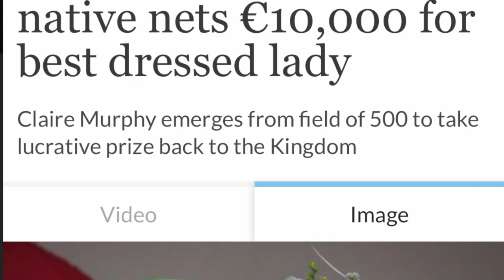Stories & Secrets with Claire Murphy | Sunday Girl with Orla Diffily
Claire shares her story, a secret and a surprise ...

Claire Murphy is celebrated for her wonderful sense of style . . . and her shrewd business acumen - and on Sunday Girl she talks about her own fashion inspirations, 'pinch me' moments, the opening of the Expose Hair & Beauty Salons and the Group's continued successful expansion (even during a global pandemic!) . . . PLUS she shares a secret that honestly will surprise you !

Claire also makes a very special announcement  . . . and if you are into your fashion - it's something you won't want to miss !

Thank you Claire for joining us on Sunday Girl